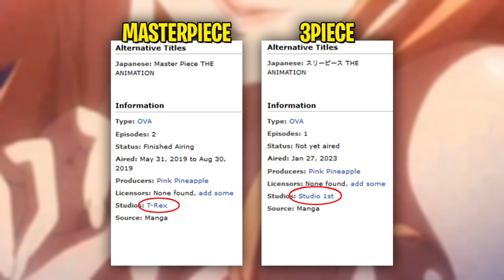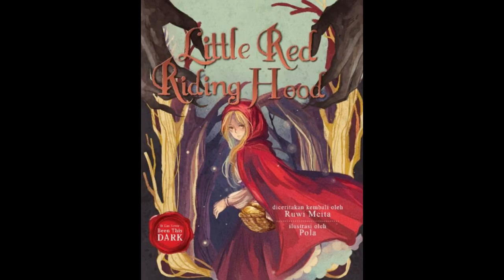TAHUN BARU ANIME BARU!!! JADWAL HANIME YANG AKAN RILIS DI JANUARY 2023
KOMEN RAMEIN TULIS APA AJA DAH BURUAN!!!...